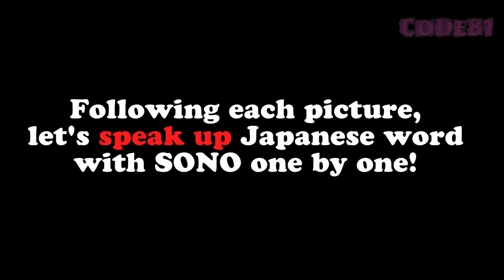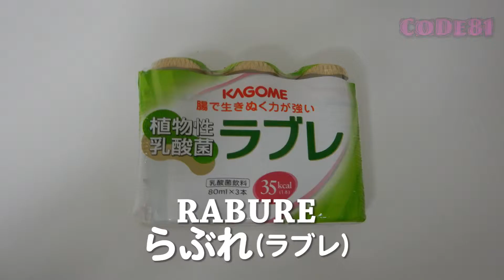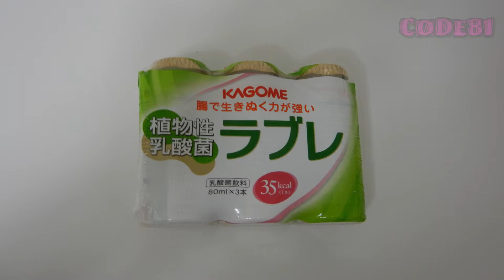Japanese vocabulary building; @kitchen wi#2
Here is a new "Word Impact" featuring kichen stuffs!

By watching this vid and memorizing these Japanese word,

you could be a super chef of Japanese food !? lol

Oh, ofcouse you need good recipes of RUNNY'S!

"word impact flash" is 100% for the learners of Japanese.

This is easy step of Japanese vocabulary building.

It's all easy and simple  to use.

All you have to do is speak up Japanese words following each picture which shows on the screen.

Wallking though this program about 3 times, you can memorise 20 words of Japanese! wow!

it's easy & fun!  Hope you enjoy(｡◕∀◕｡)